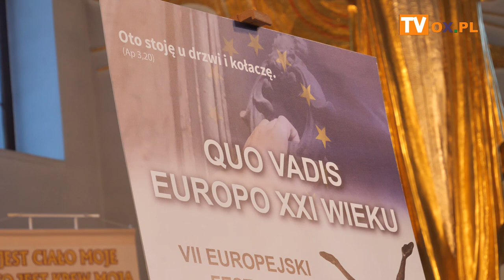„Quo Vadis Europo XXI wieku” VII Europejski Festiwal Roberta Schumana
W sobotę (20.05) w roku jubileuszowym 60. rocznicy śmierci Czcigodnego Sługi Bożego Roberta Schumana
odbyła się w Ustroniu konferencja w duchu ekumenicznym, w ramach VII Europejskiego Festiwalu Schumana,
pod hasłem „Quo Vadis Europo XXI wieku”.
Konferencję rozpoczęto Mszą Święta w kościele pw. Chrystusa Króla Wszechświata
w Ustroniu-Zawodziu.